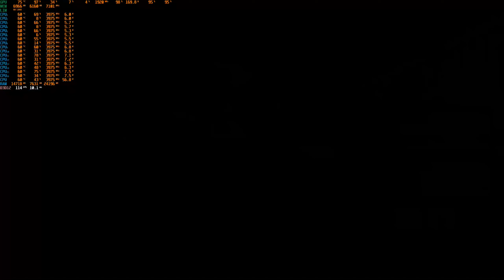COD: Cold War MP Benchmark 1440p w/DLSS | [RTX 2060 SUPER, Ryzen 7 2700x] (Rush, Nuketown, Diesel)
RTX 2060 SUPER + Ryzen 7 2700x @ 1440p with DLSS on Cold War

Recorded with Game Bar because Shadowplay crashes the game.

Timestamps:
00:00 Settings
00:20 Rush Hardpoint
05:25 Nuketown Cranked Hardpoint
15:03 Diesel Gunfight

Full System Specs:
-RTX 2060 SUPER (Founders Edition)
-32GB Corsair Vengeance LPX DDR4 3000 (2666 Mhz, CL14)
-1TB Sabrent Rocket NVME 32GB/s PCIE Gen3 x4 SSD
-500GB Crucial MX500 SATA 6GB/s SSD
-2TB WD Green SATA 3GB/s HDD
-Phanteks Enthoo Evolv mATX Tower
-ASUS TUF VG27AQ 165Hz 1440p Gaming Monitor
-Acer XF270Hb 144hz 1080p Gaming Monitor